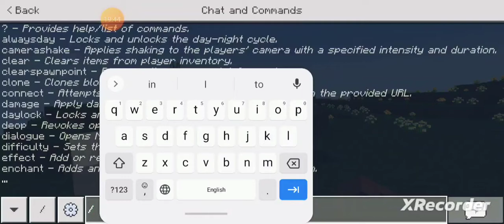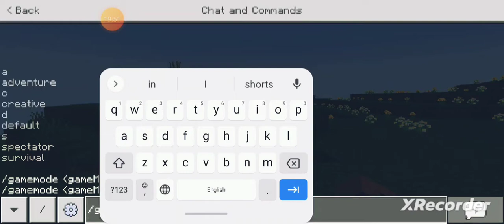upgrading my house in mcpe